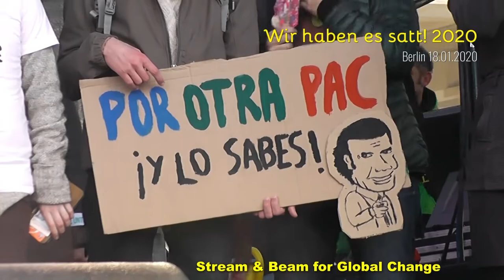Wir haben es satt! 2020 004 Maria Staniszewska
Wir haben es satt! 2020 - Maria Staniszewska
"Agrarwende anpacken, Klima schützen!"
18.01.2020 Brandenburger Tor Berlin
Maria Staniszewska (Good Food Good Farming)